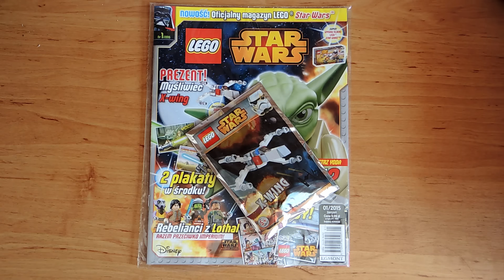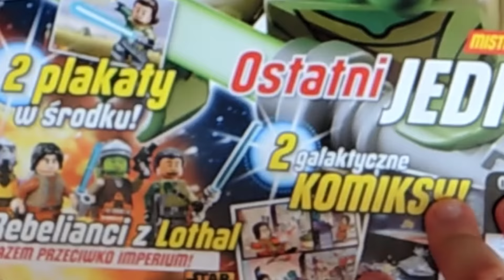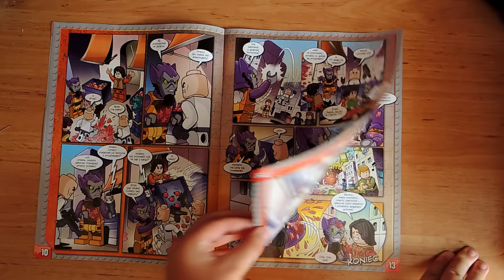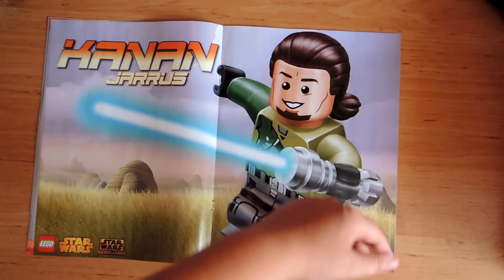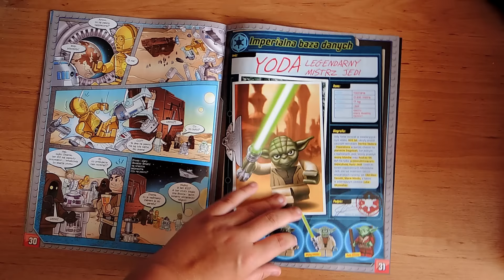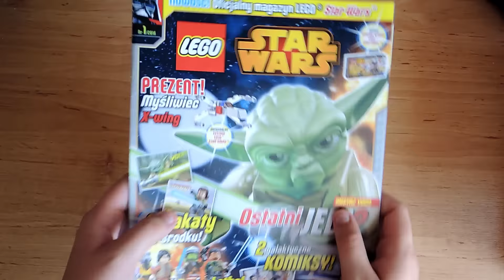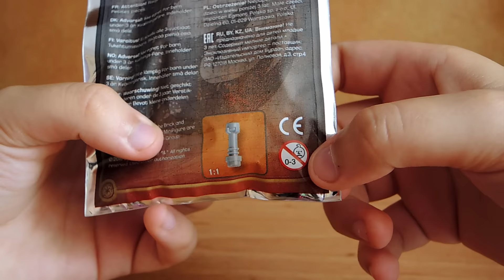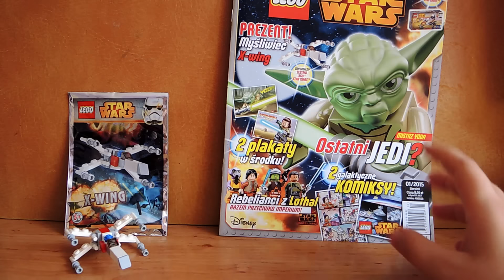Przegląd magazynu LEGO STAR WARS 1/2015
Cześć! Zapraszam na kolejny przegląd magazynu Lego Star Wars.
Miłego oglądania.